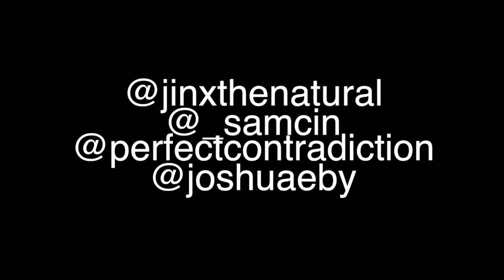Jinx the Natural - Handle Bars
She rollin' on the handlebars. The creative and always refreshing emcee Jinx The Natural teamed up with all-star videographer Phil Jordan again when it came time to shoot the visual for his new track "Handle Bars". When working with Jinx you can always expect a funky entertaining video and that continues to hold true with this video. Check out Jinx and his girls rolling around and make sure to stay up to date with his music by following him on twitter.

Song title: Handle bars
Artist: Jinx the Natural